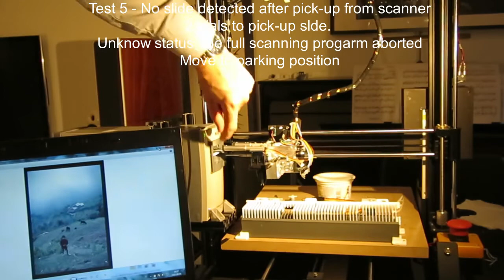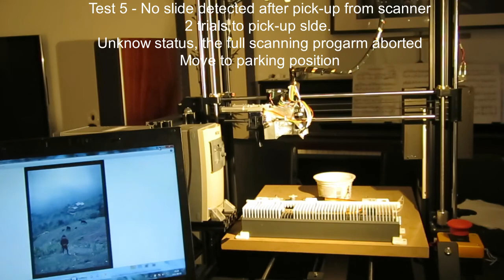Autoload robot for Nikon LS-50 ED Film / Slide Scanner , v2.0, Fail test (With Text)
The autoload robot based on Anet A8 Plus 3D printer is now hardware complete. Feature added from v1.0: (This is the same video v2.0, only with text added.)
1. Trigger circuit, Audio beep from scanner trigger collection of slide.
2. Load sensor in X and Z direction. Detects wrong loading of scanner or magazine, auto abort, dump  slide in a bin. Arduino Nano Every load sensor controller.
3. ToF sensor, detect if slide not been picked up from scanner or magazine.
4. Circuit board with trigger circuit, 5V power supply to servos and  Arduino Nano Every breakout.
Parts:
2 x 0-100 g load cell
2 x Loadcell amplifier IC HX711
1 x Arduino Nano Every
1 x ToF VL53LOX
1 x DIY circuit based on Project 38, ESP, sound-au.com

The video shows the following tests:
1. Normal scanning one slide
2. Normal scanning with error at loading the magazine after scanning
3. No slide / not able to pick up slide, 2 tries, then go to next slide
4. Error then loading scanner.
5. No slide in gripper after scanner, 2 tries, then stop complete scanning program. High risk the slide get stuck in scanner.

Following to be added to v3.0
1. Menu system to Arduino code, to control the Autoloader from the LCD screen (Original screen from the Anet A8 3D printer)
2. Add a second slide magazine position (Up to three possible)
3. Transport case
4. Change linear bearings to Drylin RJ4JP-01-08, original very noisy.
4. Possible speed increase of stepper motors, no limited to 1000 step/s. Total cycle time for one slide scan is 5 min, the scanner takes 2min15s.